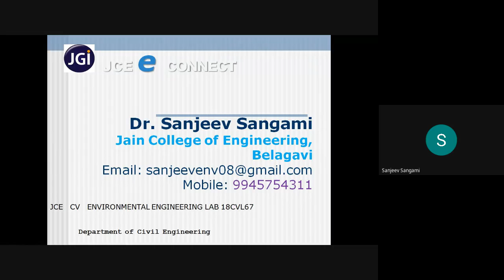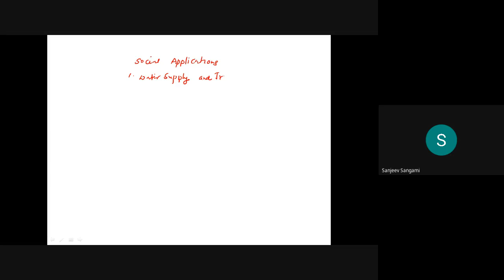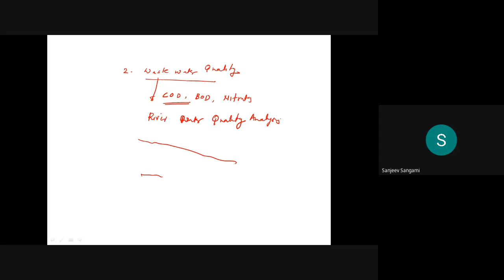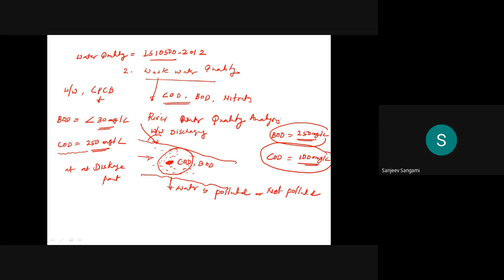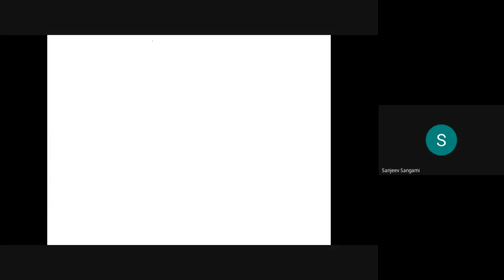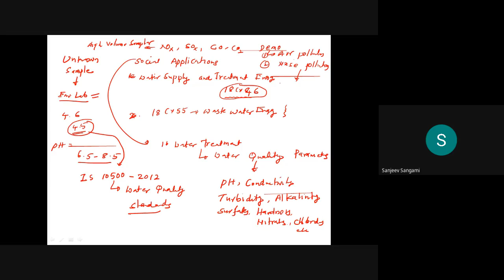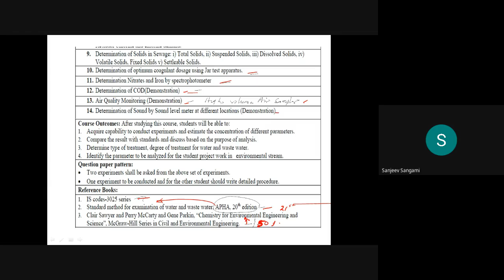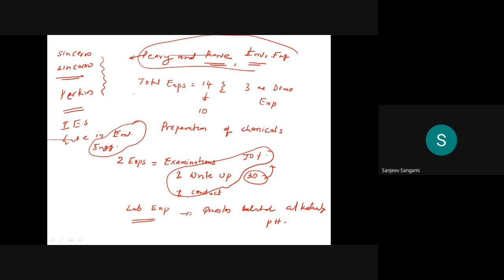JCE CV ENVIRONMENTAL ENGG LAB 18CVL67 EXP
INTRODUCTION TO ENV LAB